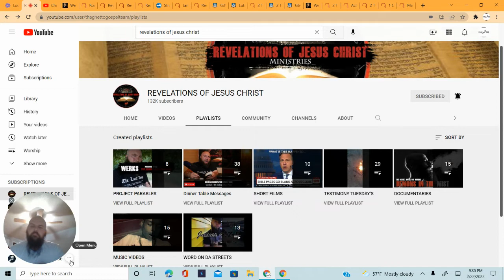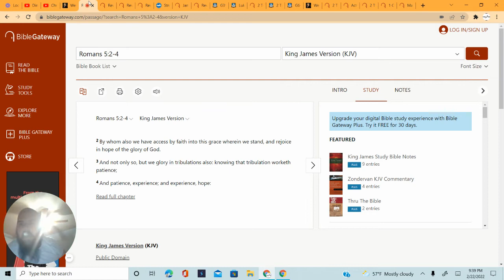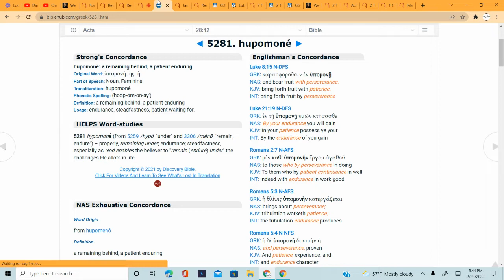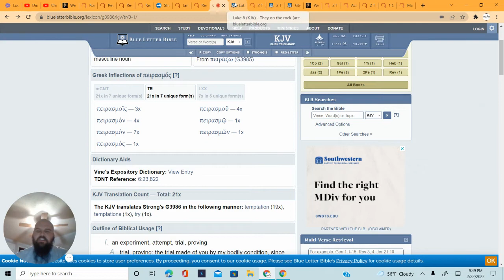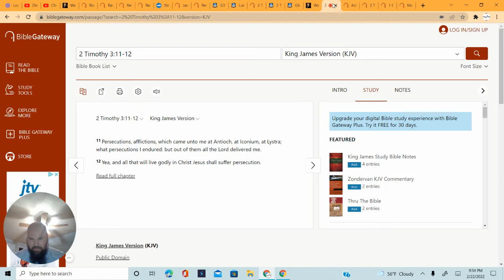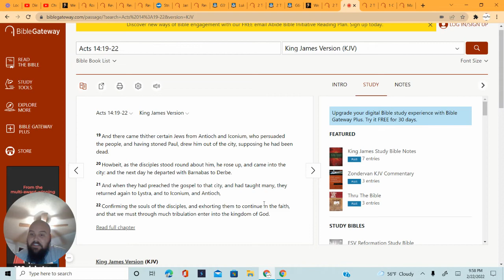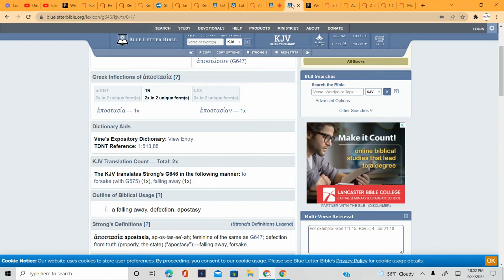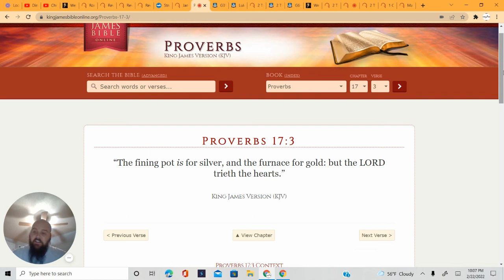Tribulation Believers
Will you endure to the end...